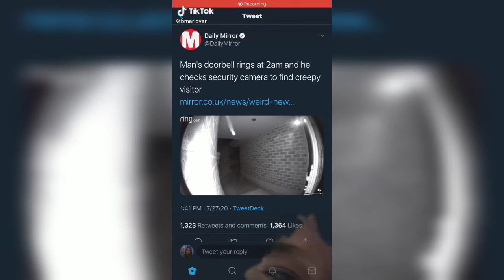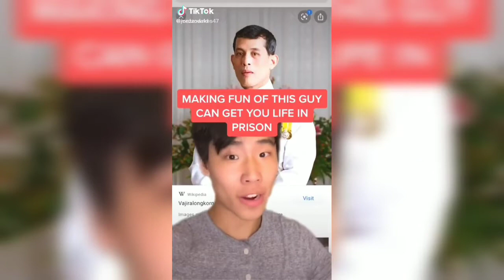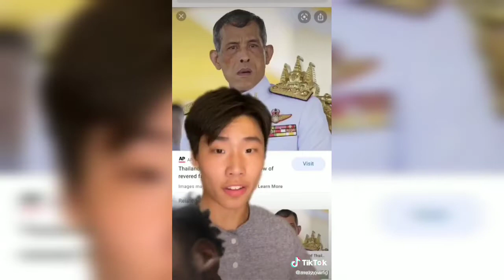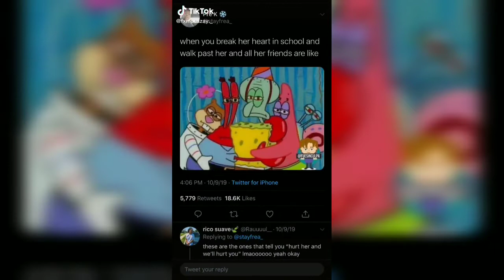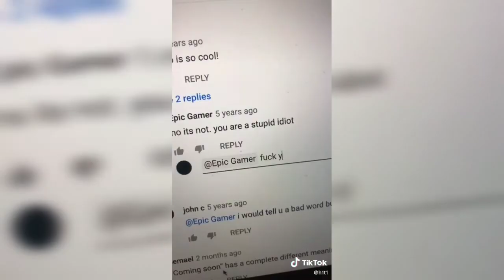The Weirdest Tik Tok's I Could Find